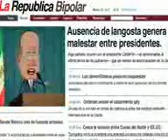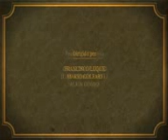isla precidencial cap 5 "la balsa" parte 1/2